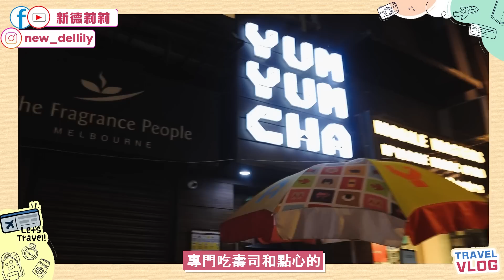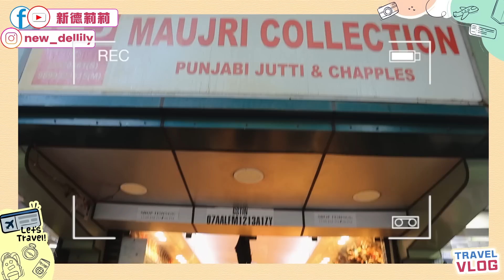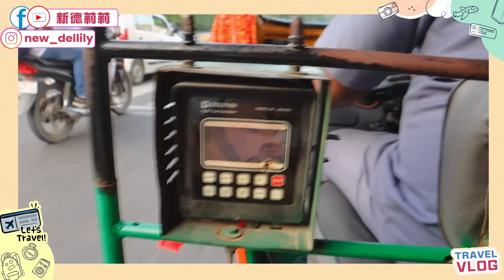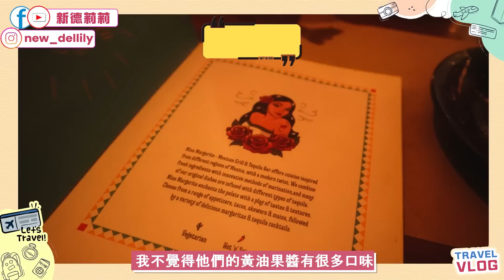印度之旅最後一天👋！Shopping Day🛒! 印度麥當奴試食🍟旅程總結🥲印度遊記完結篇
呢條係最後一條印度vlog 啦！🥳呢條vlog係唯一一條我帶KU去新德里買同結婚無關嘅嘢🤣🤣🤣！我哋仲試咗印度嘅麥當勞添🥳🥳，真係好有印度口味🤣🤣

The final India Vlog, the only vlog where we are not wedding shopping 🤣🤣🤣! We even ate McDonald’s, the burgers have a unique authentic taste 👅 which you really can’t find anywhere else! 🥳

追蹤我留意更多最近消息吧 ！SOCIAL MEDIA NEED YOUR LOVE